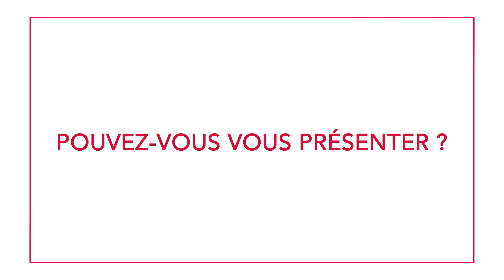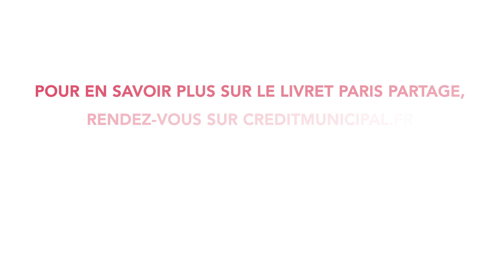Découvrez l'association SIEL BLEU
C’est la Semaine de la Finance solidaire ! À cette occasion, nous vous parlons de notre Livret Paris Partage, un livret d’épargne solidaire qui soutient des associations. C’est simple : vous épargnez à un taux intéressant (1 %), et vous pouvez reverser vos intérêts à l’une de nos 3 associations partenaires ! Toute la semaine, nous vous faisons découvrir ces associations. Aujourd’hui : Groupe Associatif Siel Bleu !